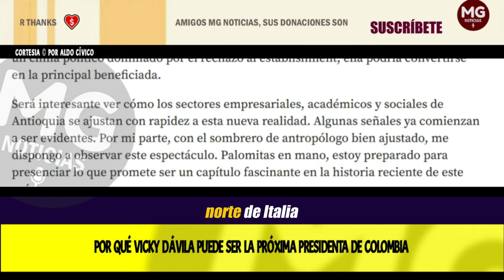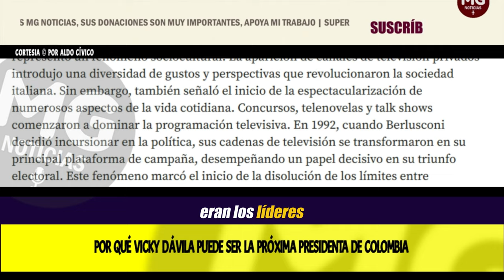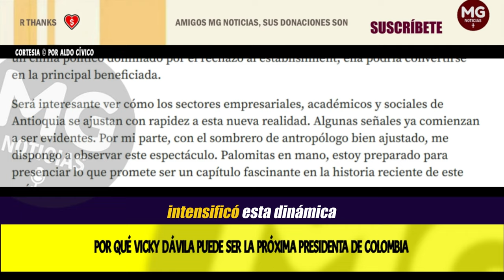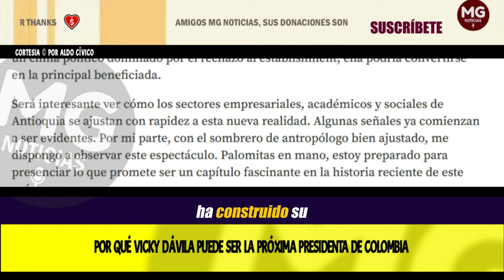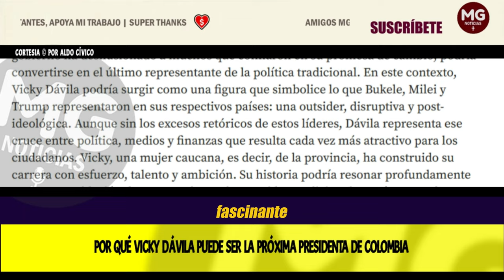POR QUÉ VICKY DÁVILA PUEDE SER LA PRÓXIMA PRESIDENTA DE COLOMBIA ⛔ Por Aldo Cívico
Su historia podría resonar profundamente entre una población desencantada con los partidos tradicionales, más centrada en sus sueños individuales y alimentada por un creciente sentimiento de antipolítica.
columna ALDO CIVICO